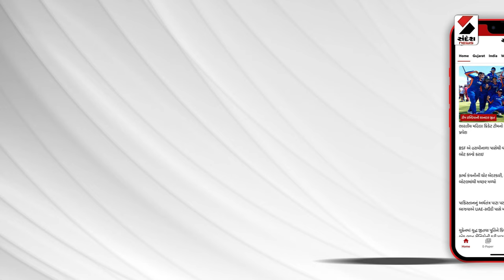Rain Update | નાસિકમાં સતત વરસાદથી ગોદાવરીમાં આવ્યું પૂર | Godavari | Sandesh News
નાસિકમાં સતત વરસાદથી ગોદાવરીમાં આવ્યું પૂર
નદી કિનારાના મંદિરો પાણીમાં ડૂબ્યા
જળસ્તર વધવાથી નદી કિનારાની દુકાનો હટાવવાની સૂચના
સવારથી જ નાસિક શહેરમાં સતત વરસાદ